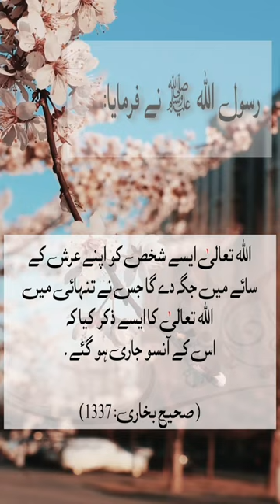Hadees-e-mubarka ☪️ religion hadees islam i#youtubeshorts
Hadees-e-nabwi with urdu translation and reference of sahi bukhari